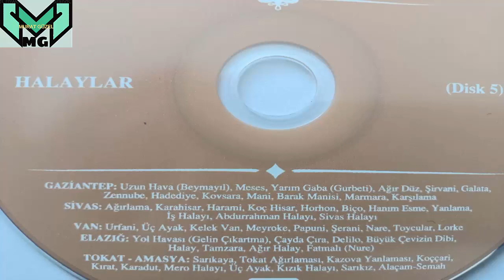BİTLİS HALK OYUNLARI MÜZİKLERİ